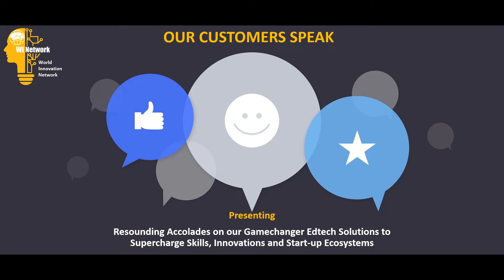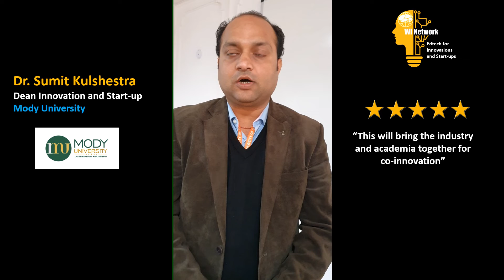WIN Edtech Receives Resounding Accolades from Academia